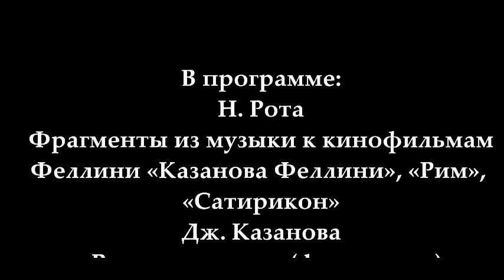С.Безродная и «Вивальди-оркестр» 8 марта 2014г. БЗК часть 2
В программе:
Н. Рота
 Фрагменты из музыки к кинофильмам Феллини «Казанова Феллини», «Рим», «Сатирикон»
Дж. Казанова
«Воспоминания» (фрагменты)